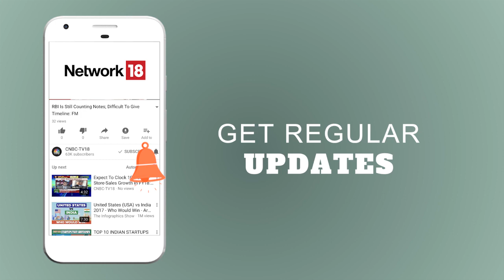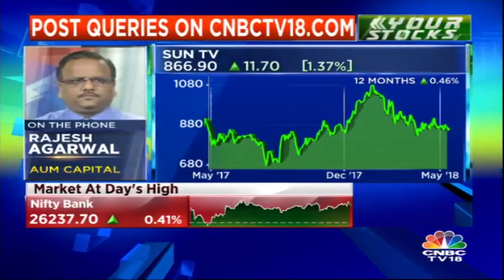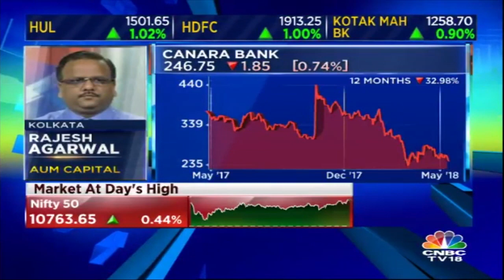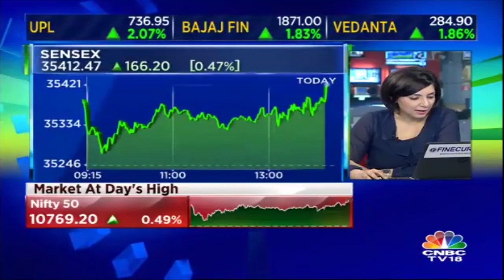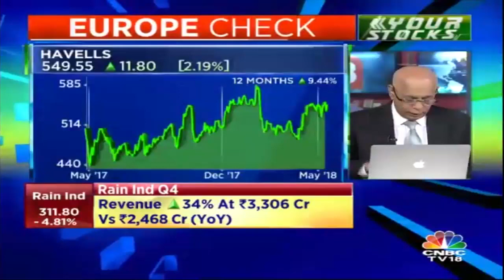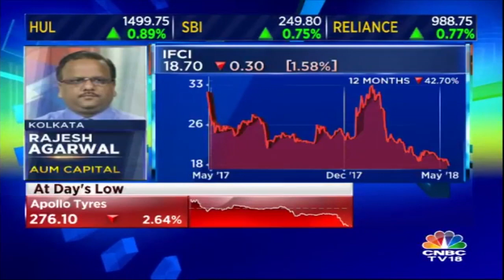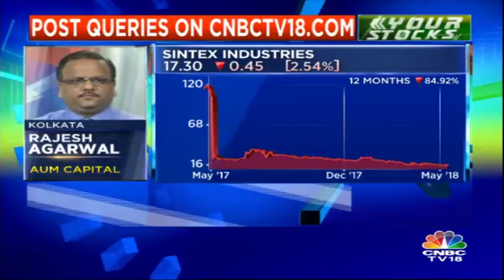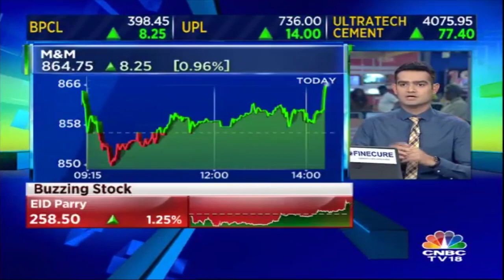YOUR STOCKS | Future of Shiraz Kerawala, Sun TV, Rain Industries, Canara Bank & More Stocks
In this episode of Your Stocks, market experts share their views on the Future of Shiraz Kerawala, Sun TV, Rain Industries, Canara Banks & More Stocks